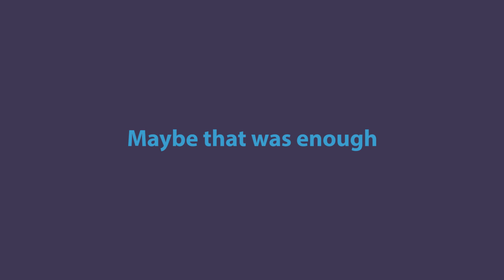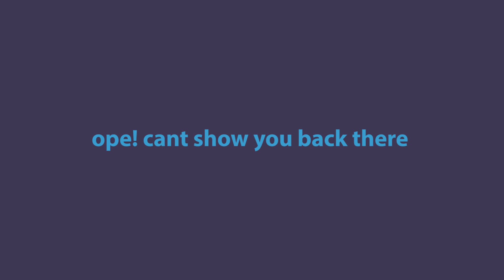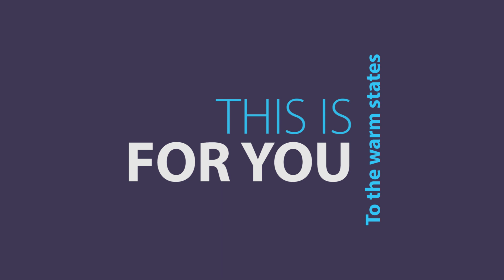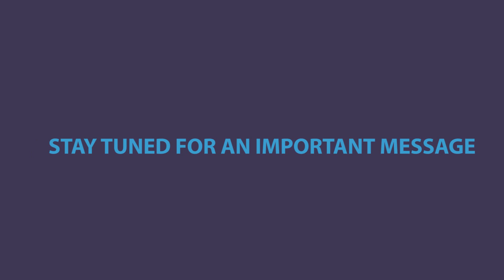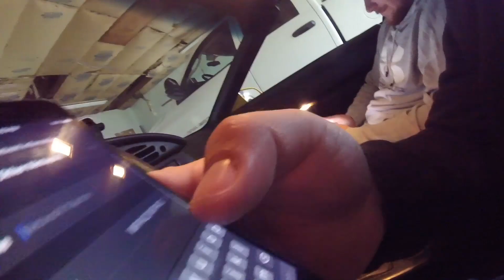Typical Winter Day (watch if you are board)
Plans fell through. Had to plow the driveway, but of course a dead battery a stuck car and then a stuck tractor got in the way of the weekday fun. Did manage to squeeze some donuts in.  Does a video this boring make me a vlogger? Either way i hope you are entertained.